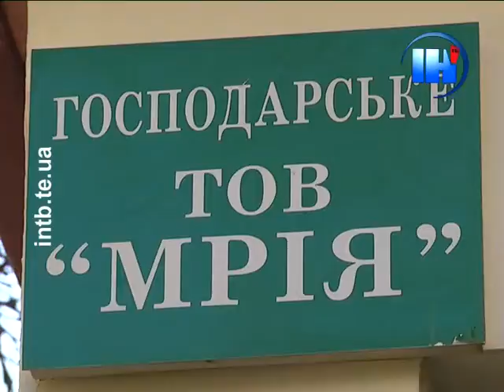Водопостачання у домі на Патріарха Мстислава, 1 відновили